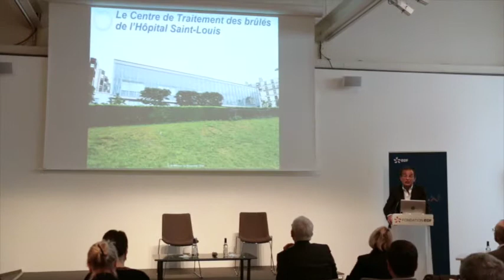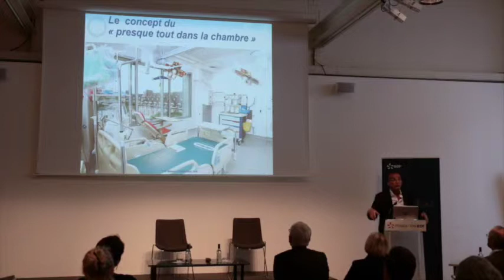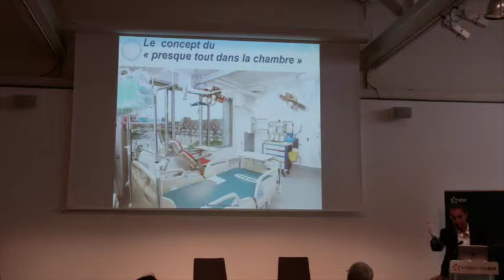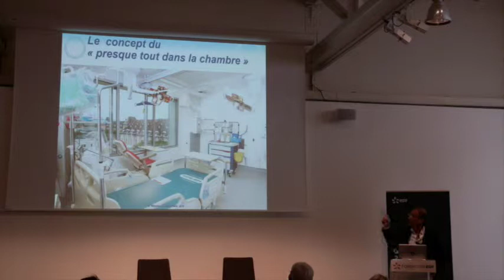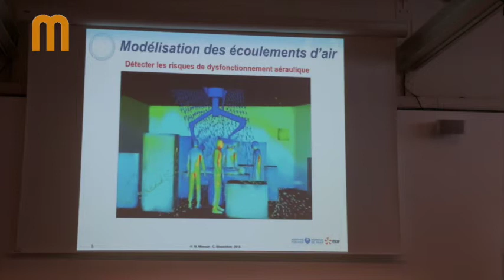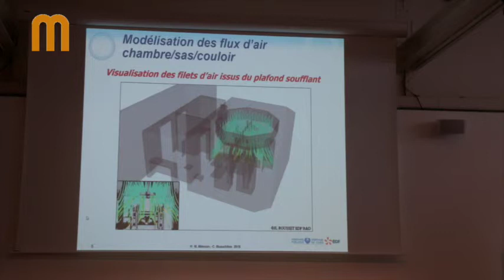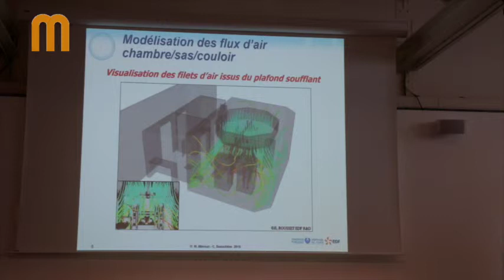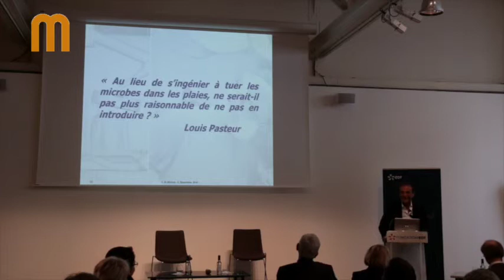Grand Paris Histoires & Futurs du 6 mars 2018 Part 2 Prof Maurice Mimoun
Intervention du Professeur Maurice Mimoun , chef du service des grands brûlés de l'hôpital Saint-Louis à Paris
"Bien respirer en métropole"  Grand Paris Histoires & Futurs du 6 mars 2018